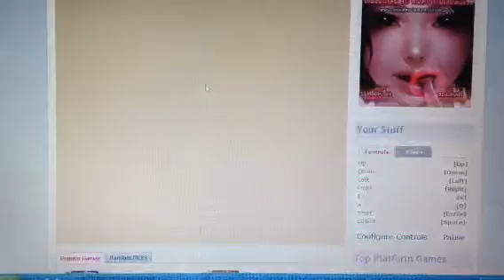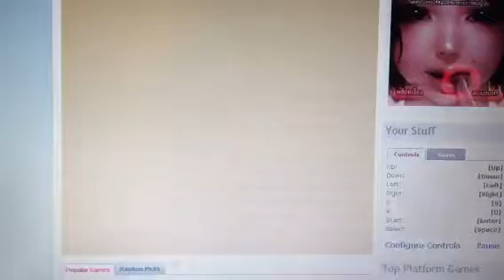Mario Super Land powre 2